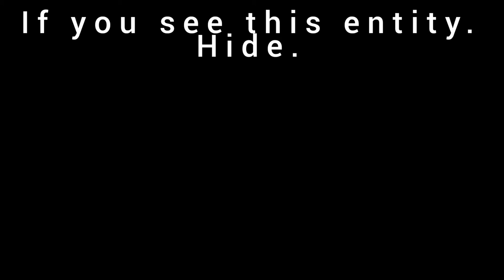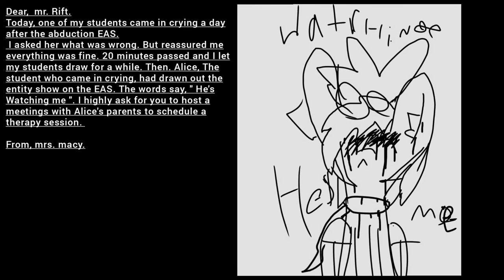Sombrero and flurry heart become friends ( Ytp )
huh. that was unexpected.